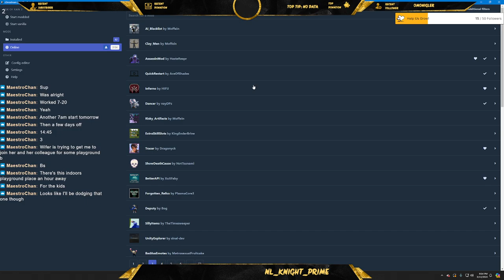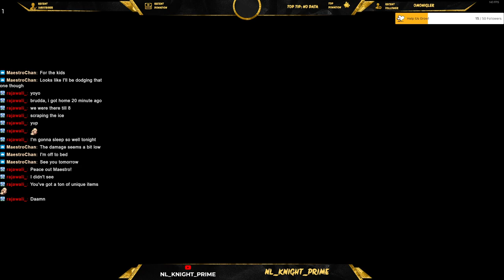Risk of Rain (Part 8) - MODDED